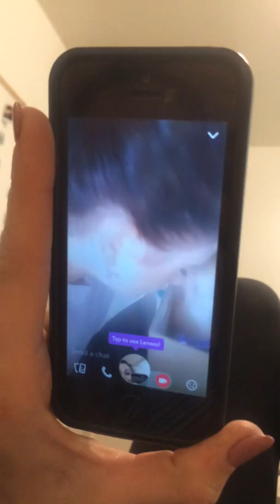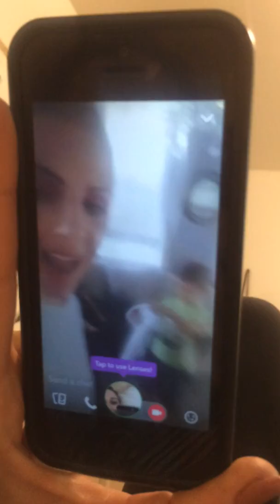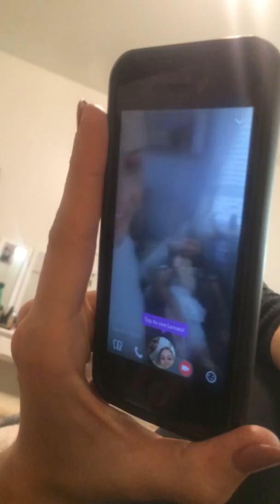Telling Our Family We're Pregnant!!!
Telling my family we are pregnant!! They are in California, so we had to FaceTime them.